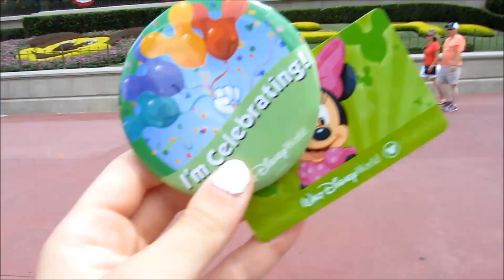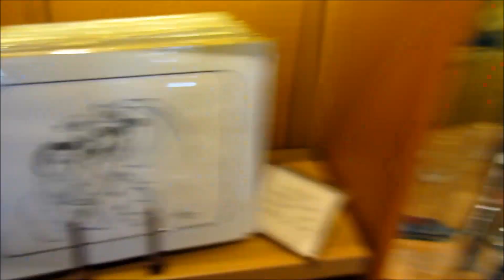My Trip To Disney | June 2015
This is just a compilation of little clips from when I went to Disney this past week with my two best friends. We went to Magic Kingdom, Hollywood Studios, and Epcot! It was a magical time in a magical place